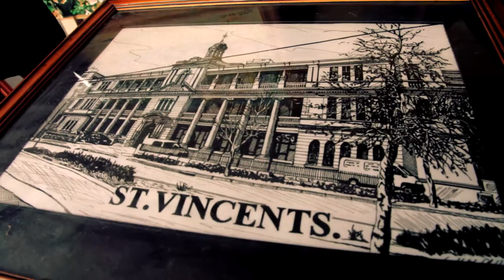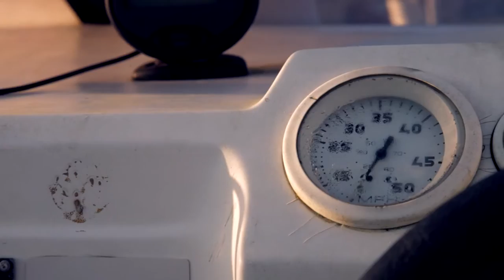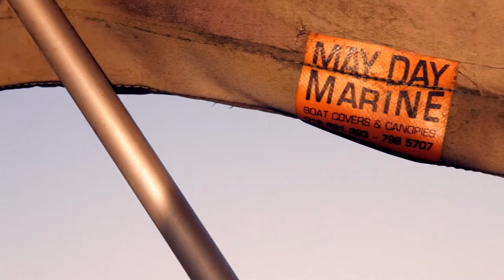A Rivers Story: Ian "The Kid"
Meet Ian, the friendly Hawkesbury local who was kind enough to share his story.